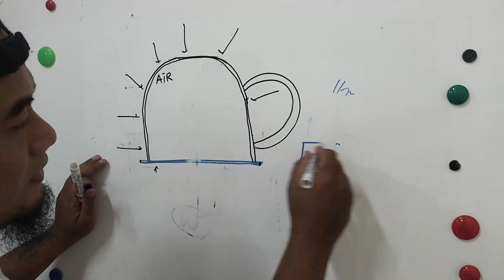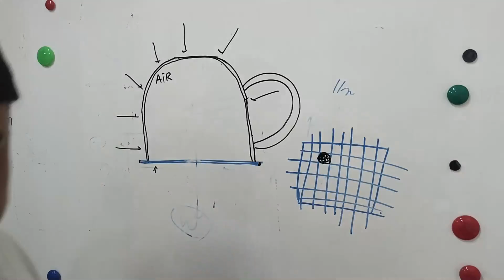intermolekuler force membuat air Ndak tumpah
dua percobaan yg hampirsama satu air dlm gelas yg dibalik dan ditahan oleh kertas dan ditahan oleh kain kasa, ternyata dua percobaan ini dapat digunakan untuk memahami beda tekanan udara dan ikatan antar molekul atau yg kita kenal dengan tegangan permukaan